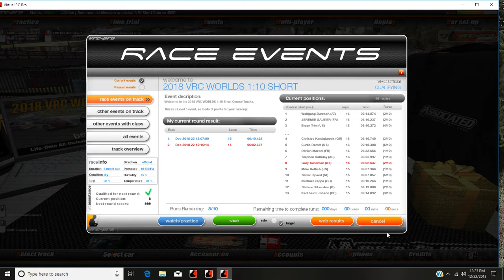Game.exe | Shot with GeForce